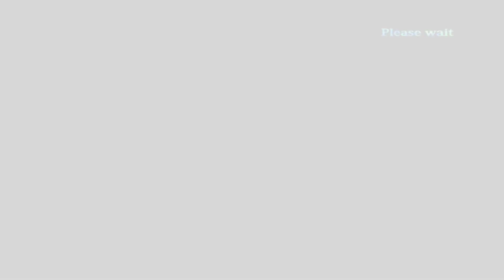デススマイルズII 魔界のメリークリスマス Deathsmiles 2 PC 100% Walkthrough Part 32 Lei Rank 2 All Clear 1080P 60FPS